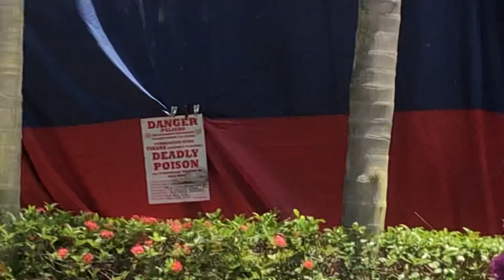Jesse and Mr. White from Breaking Bad are in this House Cooking Meth.